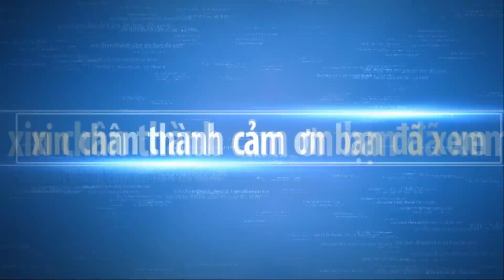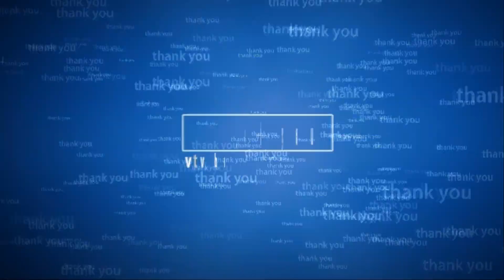Exhibition bonsai japan part 4